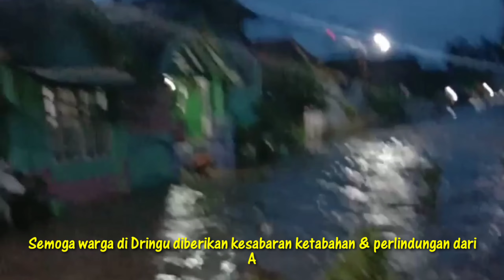Banjir Bandang Dringu Probolinggo(Senin malam, 08/03/2021)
Kondisi di Desa Dringu Kecamatan Dringu Probolinggo yang di landa Banjir Bandang sore hari ini, Senin 08/03/2021.
Derasnya air menjebol pagar rumah warga di desa Dringu, daerah pemukiman yang berada di pinggiran Sungai perbatasan Kalirejo dan Tegalrejo Dringu.
Kondisi malam ini banjir sudah meluber hingga pasar Dringu, semoga warga diberikan penjagaan dan perlindungan Ilahi Robbi... Aamiin